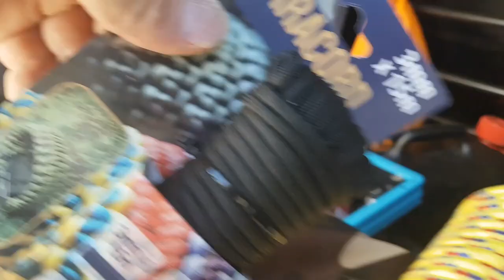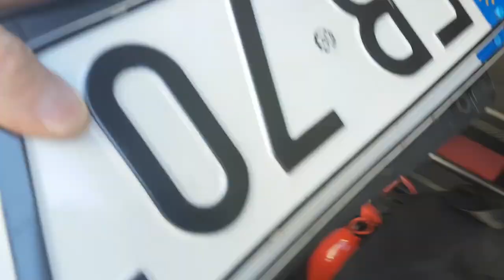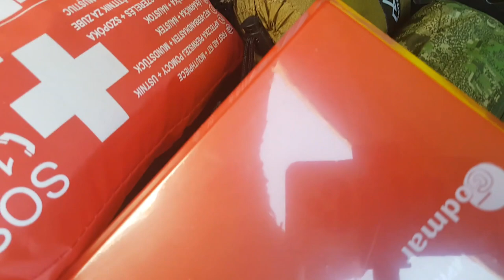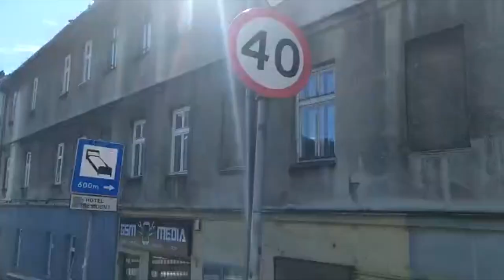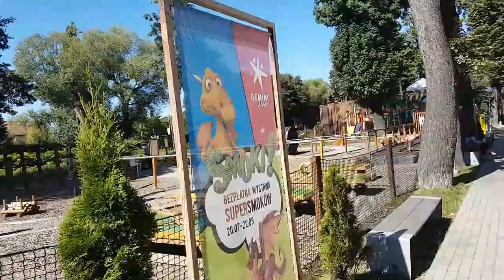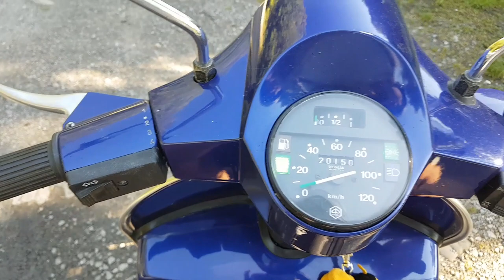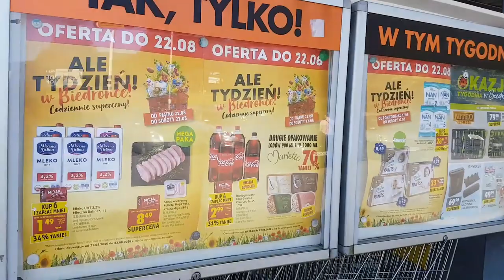UAZ 452, il mitico Buchanka, dalla Russia in Euro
comprarla o non comprarla...in estate, meglio la vespa!!!